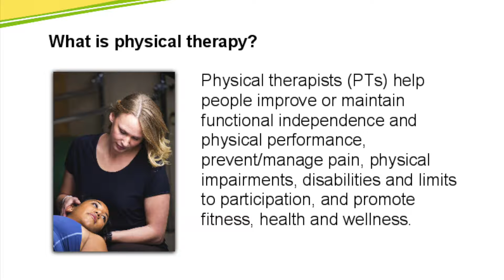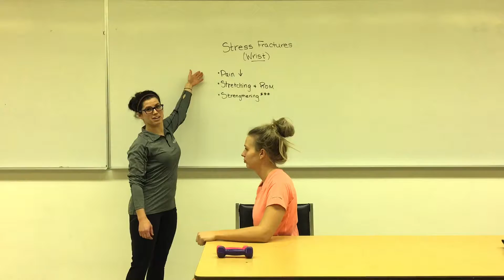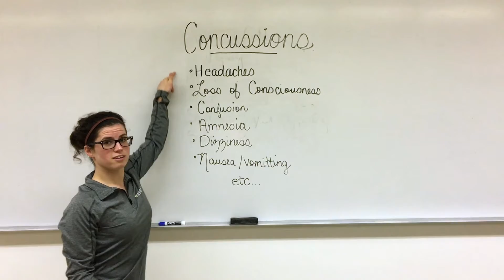PTHER 526 Media Promotion Project FINISHED 9C3663A3 2003 4984 8FEC F6535E9C8781